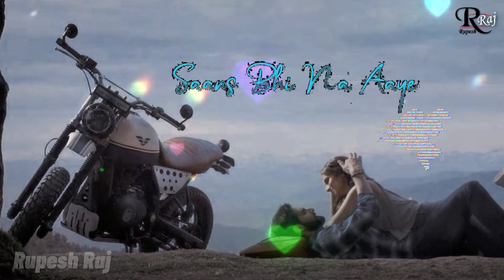Tumse Bhi Zyada Tumse Pyar Kiya Hai States || Rupesh Raj || WhatsApp States Video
Tumse Bhi Zyada Tumse Pyar Kiya Hai States
Rupesh Raj
WhatsApp States Video